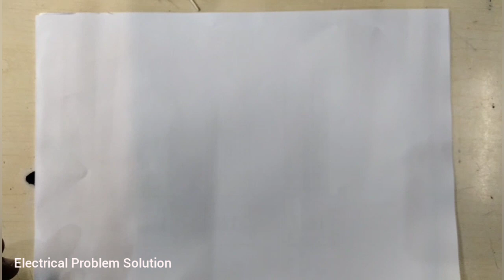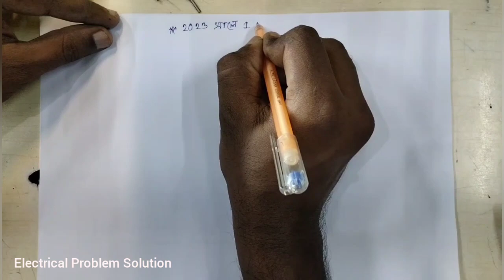২০২৩ সালে এক ইউনিট সমান কত টাকা?How much money is equal to one unit in 2023? electricity unit rate.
This YouTube video fully demonstrates How much money is equal to one unit in 2023.You will watch the entire video without skipping the video.And if you like the video, like, comment and share.Thank you for subscribing to the channel.

How much money is equal to one unit in 2023?
how to electricity bill calculation in Bangla
how to calculate electricity bill from meter reading
how to calculate electricity bill from meter reading in Bangla
how to calculate electricity bill per unit
how to calculate electricity bill from digital meter reading
unit calculation of electricity
how much is 1 unit equal to all meters
how to calculate house electricity bill
electrical work
YouTube Bangla
electrical problem solution